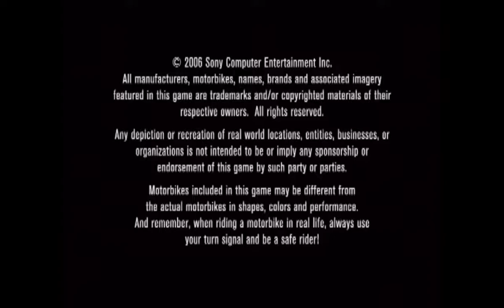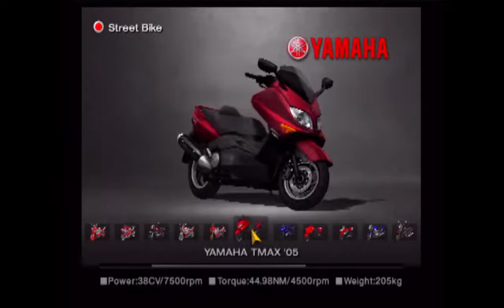Tourist Trophy PS2 - Modo Arcade (Todas las motos) Consola nativa "NO EMULADOR"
Una pasada las motos de Tourist Trophy de Polyphony Digital. Un juego creo que incomprendido que quedo opacado por la fama de Gran Turismo, pero que muestra el mismo potencial gráficamente y jugable. Solo basta ver el catalogo de motos que traía.